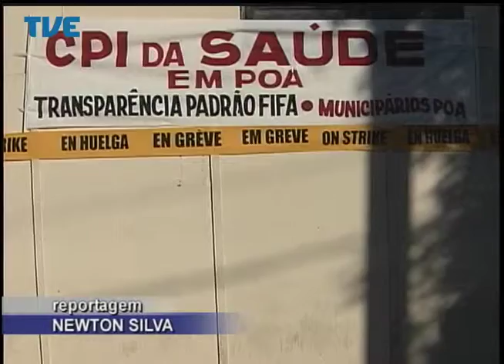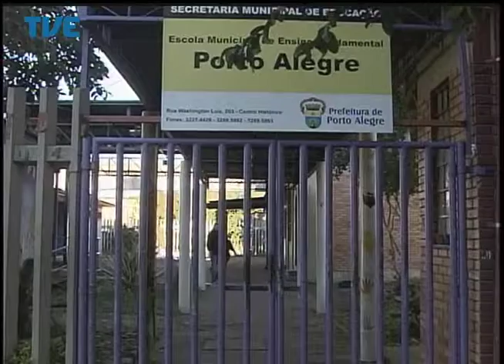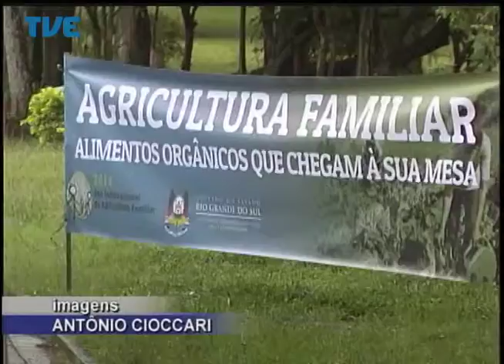Jornal da TVE - Segunda Edição - 02/06/14 Bloco 2